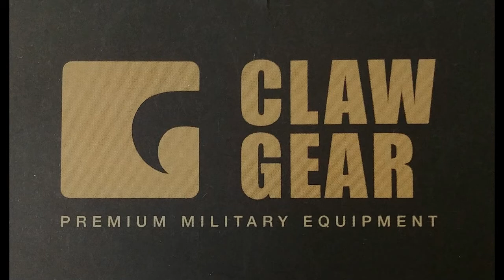Présentation CLAWGEAR ENFORCER FLEX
CLAWGEAR